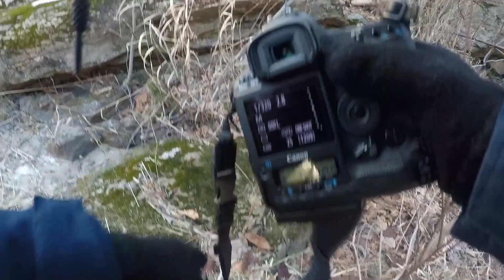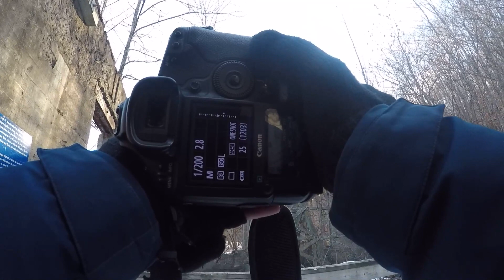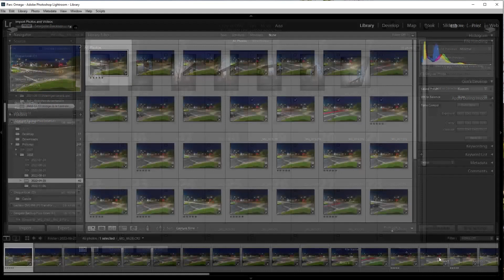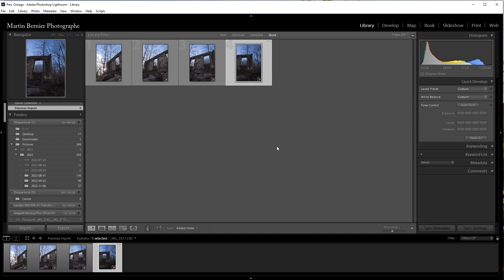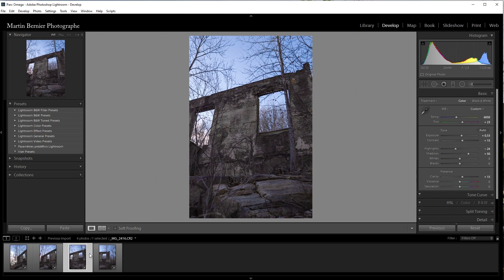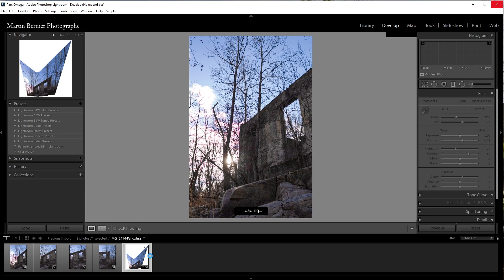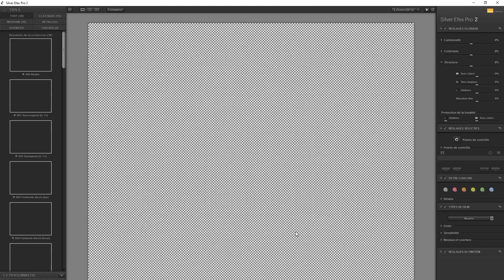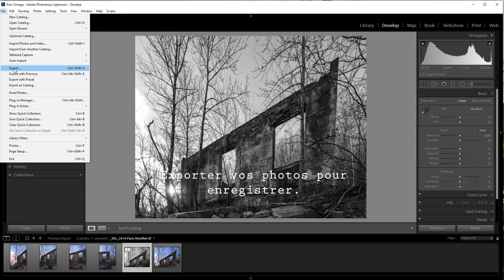Une randonné photo au vestige de la Centrale Ricard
Regardez les prises de vue de photo panoramique et le traitement photo dans lightroom.